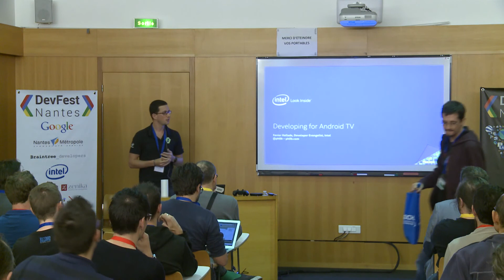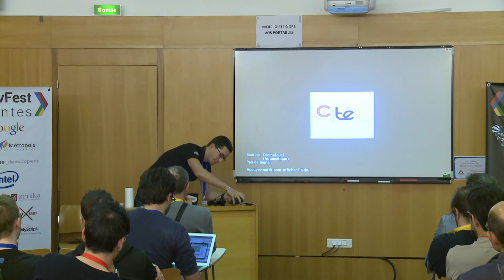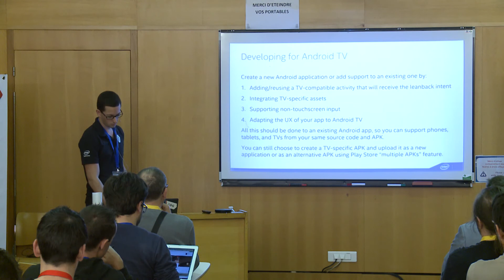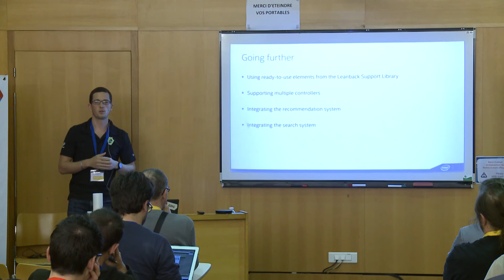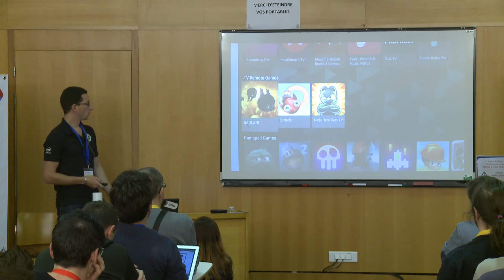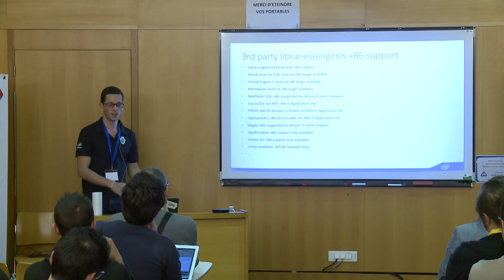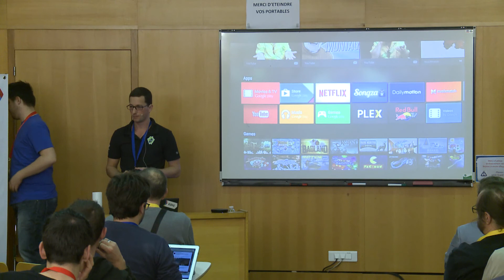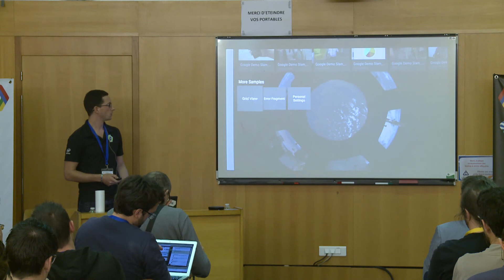[DevFest Nantes 2014] Développer pour android TV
Le Nexus Player est basé sur un SOC Intel. Découvrez ce que cela implique pour une application ou librairie existante, comme pour tout device Android utilisant une plateforme Intel, et ce qu’il faut faire pour rendre une application compatible Android TV de manière générale.

Présentation par Xavier Hallade